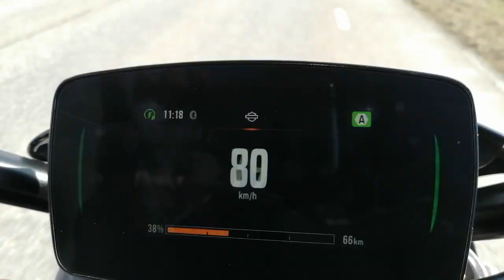Harley Davidson Livewire